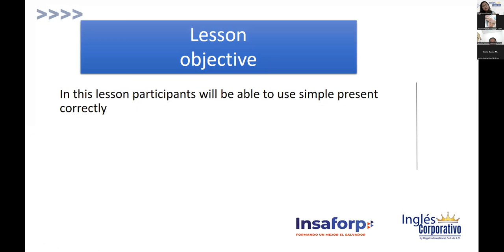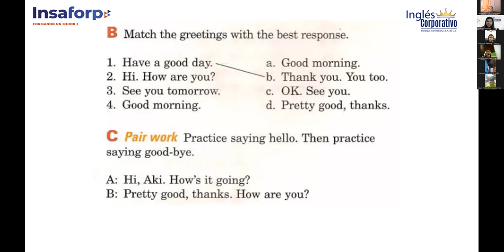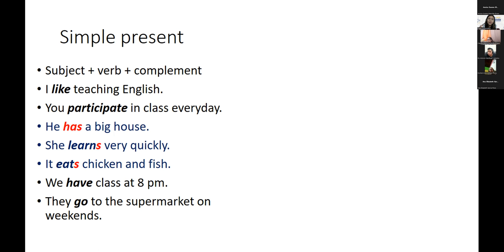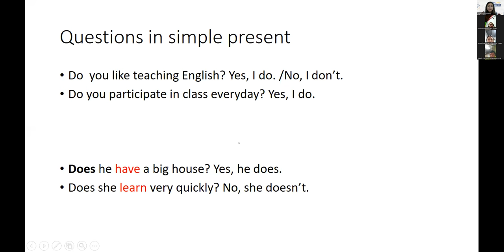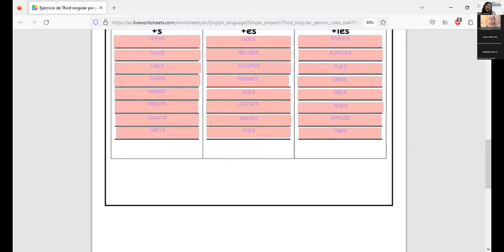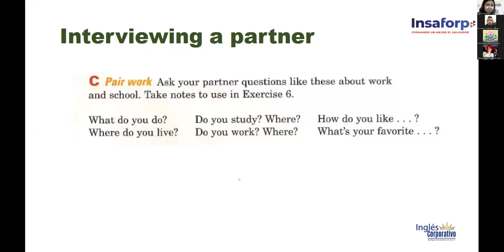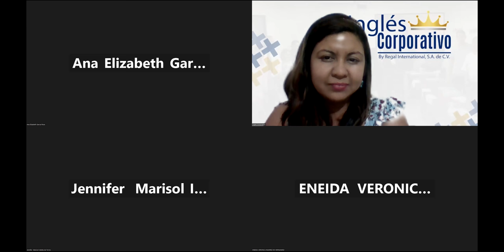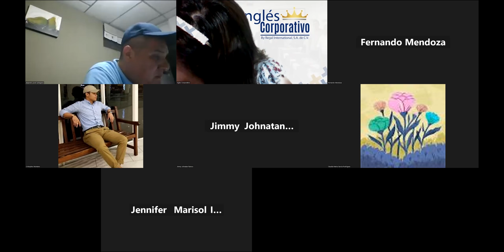13-09/02/2023-FI-REGA-101-CHICAS-Review of Simple Present